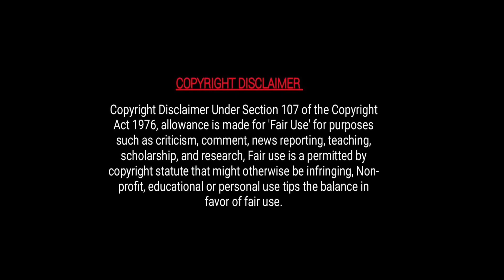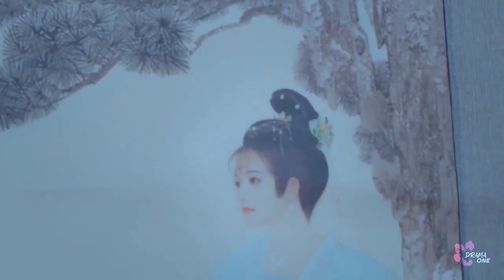[09] Royal Rumours 💞 || Arrogant crown prince || Chinese drama explained in hindi